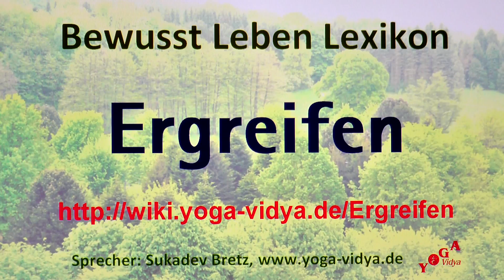Ergreifen‏‎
Ergreifen‏‎ - was gibt es dazu zu sagen? Einige Infos zum Thema Ergreifen‏‎ in diesem kurzen Vortrag. Sukadev, Gründer von Yoga Vidya e.V., spricht hier über Ergreifen‏‎ und streut einige Yoga Überlegungen mit ein. Welche Gedanken kommen dir dazu? Wir freuen uns über Ergänzungen in den Kommentaren.
Das Verb Ergreifen‏‎ steht in einem Kontext von Bewegung. Seminare zum Thema Yoga und Meditation Einführung Informationen zu Progressive Muskelentspannung nach Jacobson (PMR) - Kursleiterausbildung

Dieser Kurzvortrag zum Thema Ergreifen‏‎ ist ein Video im Rahmen des Bewusst Leben Multimedia Lexikon von Yoga Vidya, Teil des umfassenden Lexikons zu Yoga, Meditation, Ayurveda, Spiritualität, Gesundheit, Philosophie, Religion und Psychologie